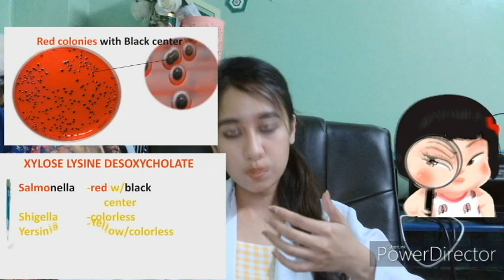MUST WATCH- Mnemonics for LF and NLF Enterobacteriaceae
Gives you a mnemonics for identifying members of Family Enterobacteriaceae whether they are Lactose and Non-Lactose Fermenters.